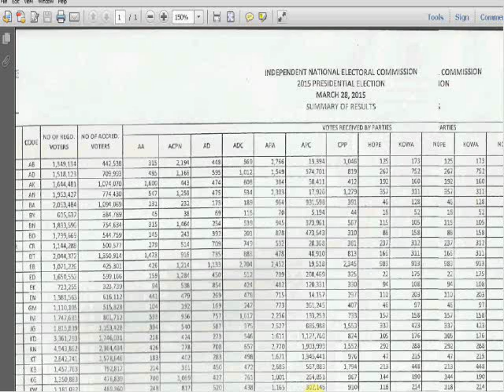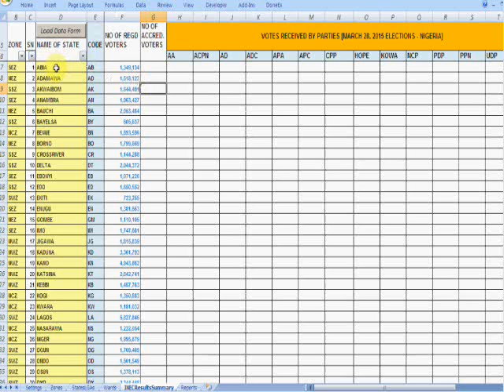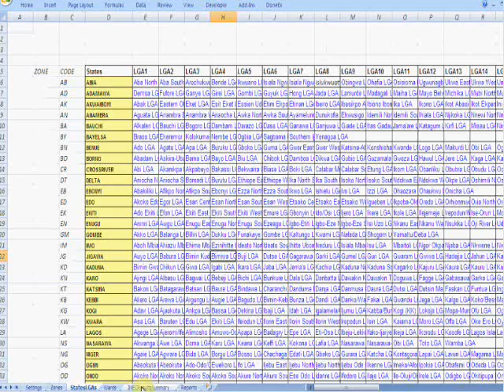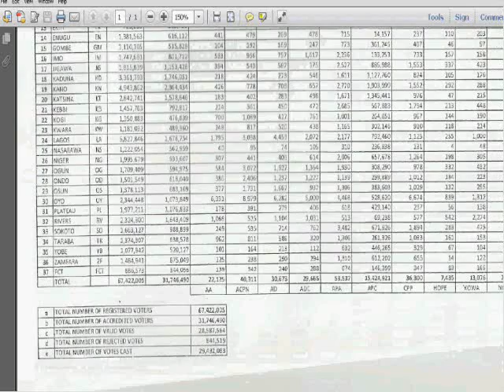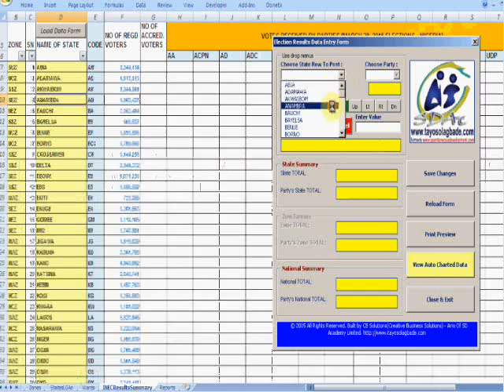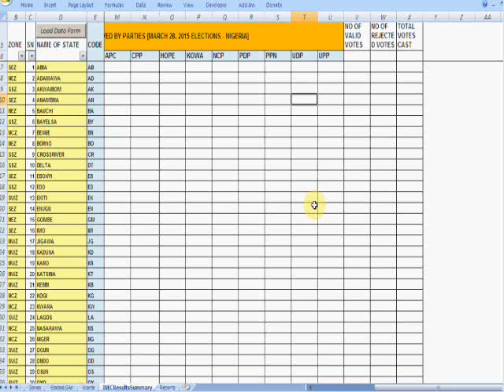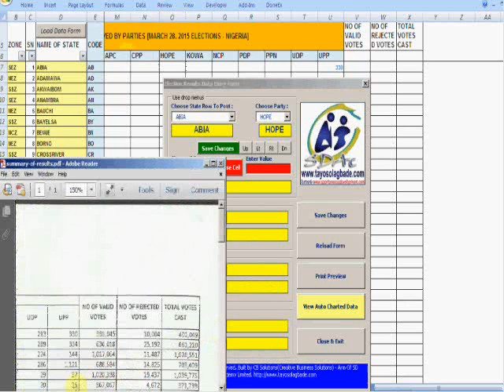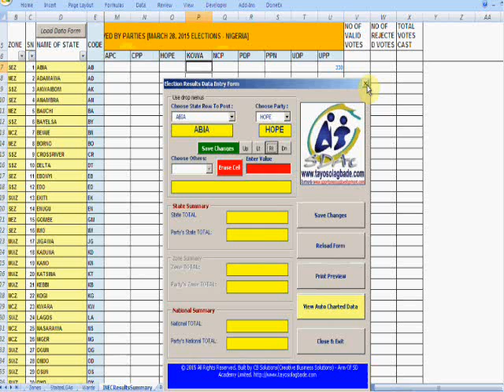Excel-VB Driven Election Results Compiler & Reports/Charts Generator [NOW LIVE]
Based on Nigeria's MARCH 28, 2015 ELECTIONS results as obtained from PDF Results Summary provided on INEC website.

This app is currently work-in-progress by Tayo K. Solagbade as an example of useful everyday application of MS Excel Automation. If you would like to get a copy of the fully functional app, contact Tayo